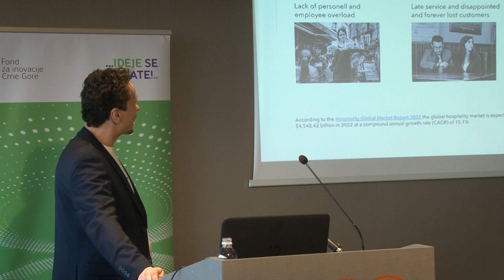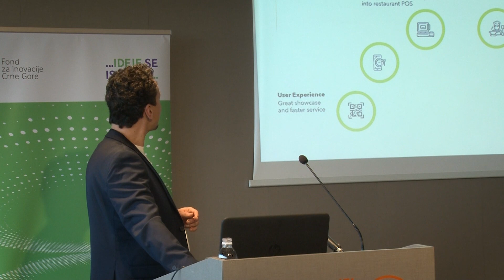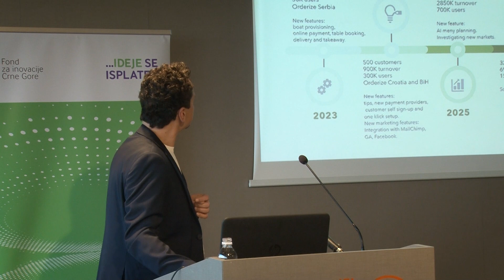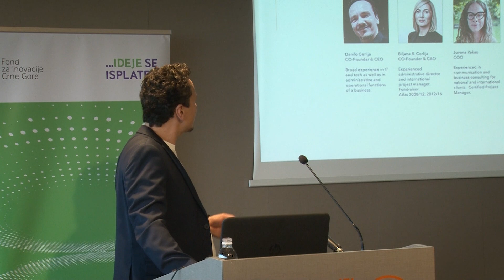Danilo Čorlija Orderize